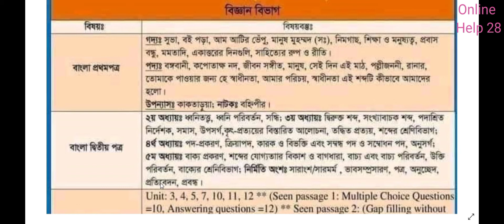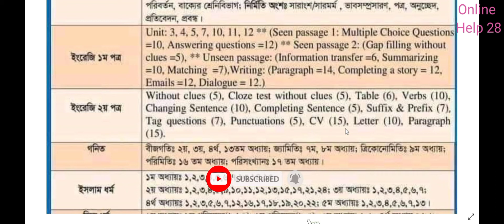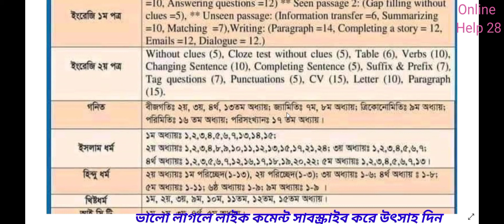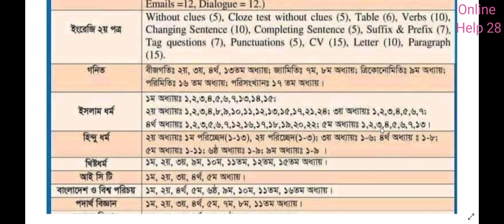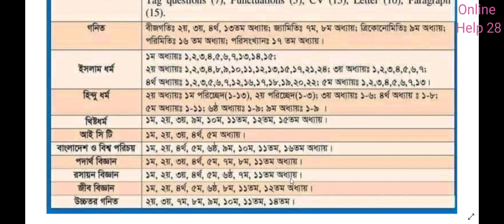SSC Short Syllabus -2023 । সংক্ষিপ্ত সিলেবাস -২০২৩ ।। এসএসসি -2023 শর্ট সিলেবাস । SSC 2023 Science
সংক্ষিপ্ত সিলেবাস ২০২২,
২০২২ সালের এসএসসি পরীক্ষার সিলেবাস ঢাকা বোর্ড,
এসএসসি 2022 শর্ট সিলেবাস মানবিক,
এস এস সি ২০২২ গণিত সিলেবাস,
২০২২ সালের এসএসসি পরীক্ষার সিলেবাস বাংলা,
2022 সালের এসএসসি পরীক্ষার বিজ্ঞান,
কোভিড ১৯ প্রেক্ষিতে ২০২২ সালের এসএসসি পরীক্ষার পুনর্বিন্যাসকৃত পাঠ্যসূচি,
এসএসসি শর্ট সিলেবাস,
সংক্ষিপ্ত সিলেবাস ২০২২, মানবিক বিভাগ,
এসএসসি শর্ট সিলেবাস 2022 PDF,
এসএসসি শর্ট সিললাবুস ট২২ পিকচার,
এইচএসসি শর্ট সিলেবাস 2022,
Ssc 2022 এর শর্ট সিলেবাস বিজ্ঞান বিভাগ,
২০২২ সালের এসএসসি পরীক্ষার সিলেবাস বাংলা,
২০২২ সালের এসএসসি পরীক্ষার সিলেবাস ঢাকা বোর্ড,
2022 সালের এসএসসি পরীক্ষার,
২০২২ সালের এসএসসি পরীক্ষার সিলেবাস pdf,
২০২২ সালের এসএসসি পরীক্ষার সাজেশন,
২০২২ সালের এসএসসি পরীক্ষার সিলেবাস কমানো হবে,
২০২২ সালের এসএসসি পরীক্ষার সিলেবাস বাংলা ২য় পত্র,
২০২২ সালের এসএসসি পরীক্ষার সিলেবাস ইংরেজি ২য় পত্র,
২০২২ সালের এসএসসি পরীক্ষার সিলেবাস মানবিক,
২০২২ সালের এসএসসি পরীক্ষার সিলেবাস ঢাকা বোর্ড,
২০২২ সালের এসএসসি পরীক্ষার সিলেবাস বিজ্ঞান,
২০২২ সালের এসএসসি পরীক্ষার সিলেবাস বাংলা,
২০২২ সালের এসএসসি পরীক্ষার সিলেবাস মানবিক,
২০২২ সালের এসএসসি পরীক্ষার সাজেশন,
২০২২ সালের এসএসসি পরীক্ষার পুনর্বিন্যাসকৃত পাঠ্যসূচি।,
২০২২ সালের এসএসসি পরীক্ষার সিলেবাস কমানো হবে,
২০২২ সালের এসএসসি পরীক্ষার সিলেবাস বিজ্ঞান,
2022 সালের এসএসসি পরীক্ষার,
২০২২ সালের এসএসসি পরীক্ষার সিলেবাস কৃষি শিক্ষা,
২০২২ সালের এসএসসি পরীক্ষার সাজেশন,
২০২২ সালের এসএসসি পরীক্ষার সিলেবাস বাংলা,
২০২২ সালের এসএসসি পরীক্ষার সিলেবাস কমানো হবে,
২০২২ সালের এসএসসি পরীক্ষার সিলেবাস মানবিক,
২০২২ সালের এসএসসি পরীক্ষার পুনর্বিন্যাসকৃত পাঠ্যসূচি।,
২০২২ সালের এসএসসি পরীক্ষার সিলেবাস ঢাকা বোর্ড,
2022 সালের এসএসসি পরীক্ষার,